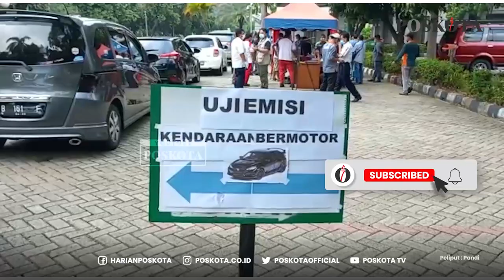UJI EMISI GRATIS, RATUSAN MOBIL GERUDUK KANTOR WALIKOTA JAKARTA BARAT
JAKARTA, POSKOTA.CO.ID - Ratusan mobil berjejer di lingkungan gedung Walikota Jakarta Barat. Mobil tersebut mengantre untuk melakukan uji emisi gratis yang digelar Suku Dinas Lingkungan Hidup (Sudin LH) Jakarta Barat secara gratis.

Pantauan Poskota di lokasi, mobil mulai memenuhi gedung Walikota Jakarta Barat. Mulai dari pintu masuk, mobil sudah mulai membuat antrean untuk menuju lokasi uji emisi yang berada di lapangan Timur gedung Walikota.

Satu persatu, para pengendara melakukan registrasi di meja yang tah disediakan. Ada dua meja yang disediakan untuk para pengendara melakukan uji emisi pada kendaraannya.

Setelah melakukan registrasi, kendaraan kemudian mulai dilakukan uji emisi dengan menggunakan selang bernama Selang Probe Uji Emisi.
Nantinya kendaraan yang lulus maupun tidak lulus uji emisi akan terlihat pada mesin yang telah disediakan oleh bengkel yang telah disediakan oleh panitia.